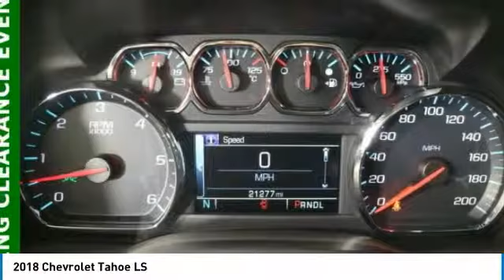2018 Chevrolet Tahoe Forest Lake MN CPM3946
2018 Chevrolet Tahoe LS

Recent Arrival! Lifetime Warranty Included, Certified By Carfax No Accidents, Spacious Cargo Room, Best Color For Resale, 3rd Row Seating, Rear Vision Camera, Ultasonic Park Assist, Voice Controls, Power Seat, Tri-Zone Climate Control, Touch Screen Radio, Project Your Navigation From Phone to Screen, Apple Carplay and Android Auto, Remote Start, Trailer Tow, Running Boards.brbrOdometer is 6848 miles below market average!brbrbrWhen you buy from Forest Lake Auto Group you have the comfort of knowing that every one of our front line ready vehicles go through our extensive inspection process by one of our certified technicians and if they do not pass we will not offer them for sale as a front line car. Why Buys!! Each one of our front line ready vehicles sold come with the following. Full tank of gas Full inspection done on every vehicle Guaranteed alternate transportation or loaner for all service customers WE MAKE BUYING EASY!!! Great Selection, Upfront Pricing, Free Trade Appraisals, Plus we will give you estimates on Financing and warranties, and we do it all with your time in mind!